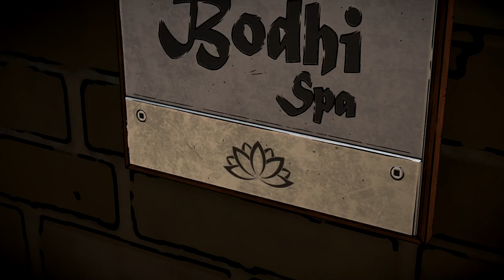Best Friends Play Batman: The Enemy Within (Part 12)